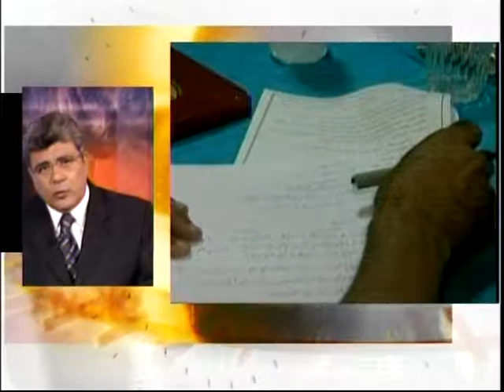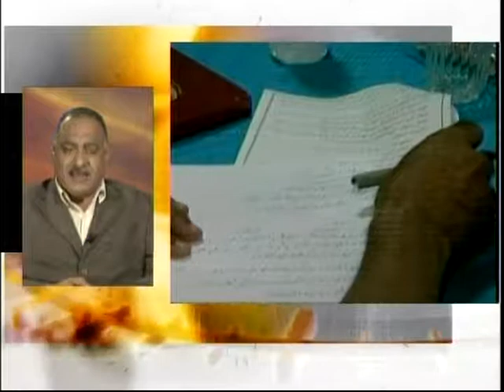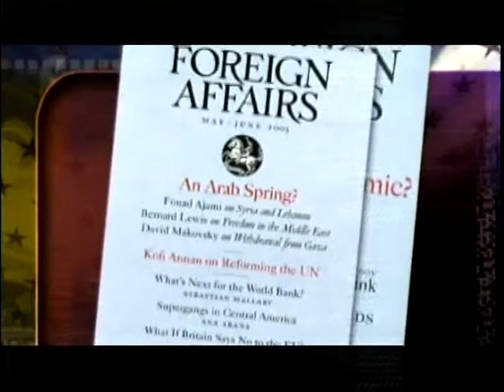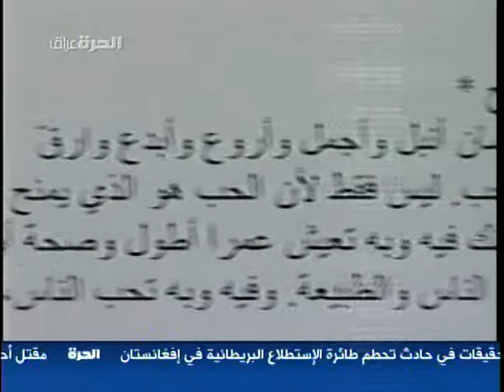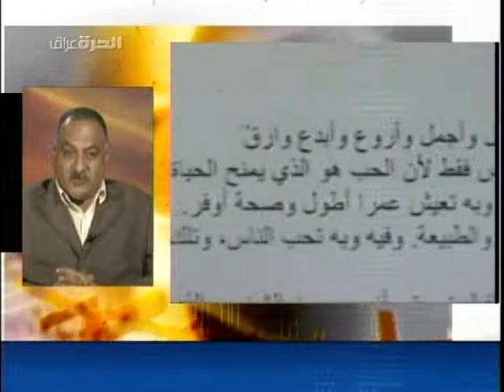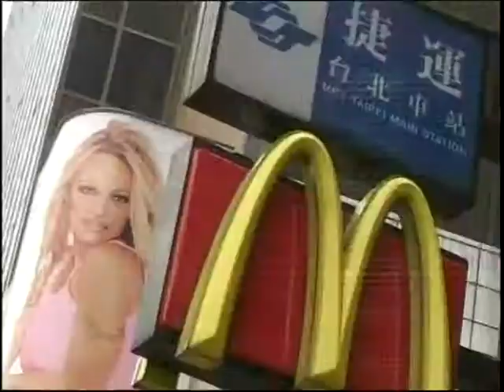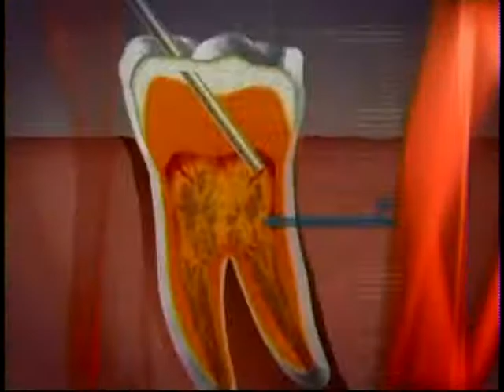قضايا العراق سياسيا وأمنيا وانسانيا في أيلول/سبتمبر 2006 - الجزء الثاني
حلقة من برنامج "سبعة أيام" الذي يعده ويقدمه علي عبد الأمير عجام عبر قناة "الحرة"  تعرض لبعض قضايا العراق سياسيا وأمنيا وانسانيا في أيلول/سبتمبر 2006- الجزء الثاني.